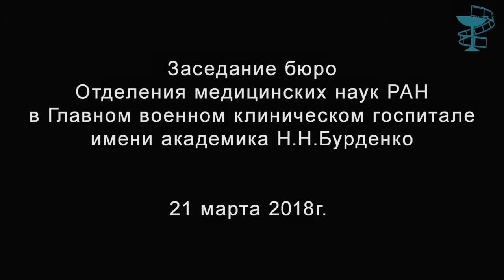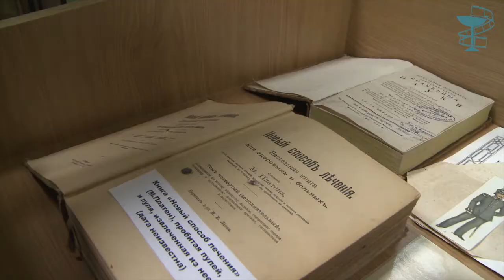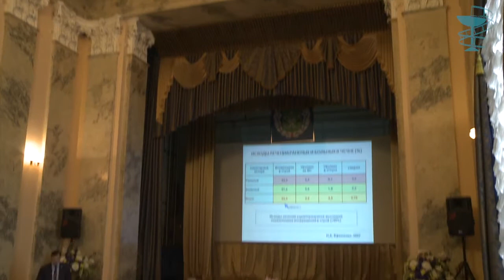Репортаж (full version) из ГВКГ имени академика Н.Н.Бурденко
Выездное заседание бюро Отделения медицинских наук РАМН 21 марта 2018 года